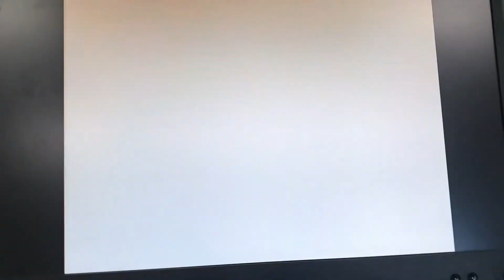a rich teenage girl in a blue mini dress (115)